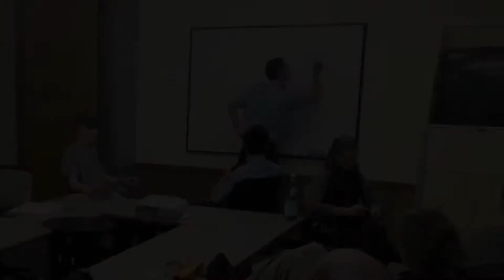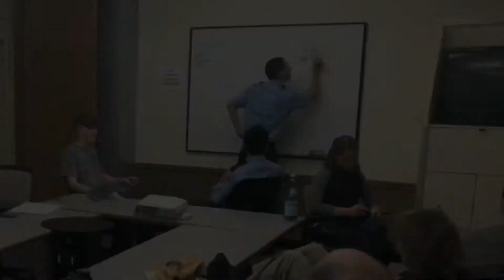CRPE Post 107: Welcome Video